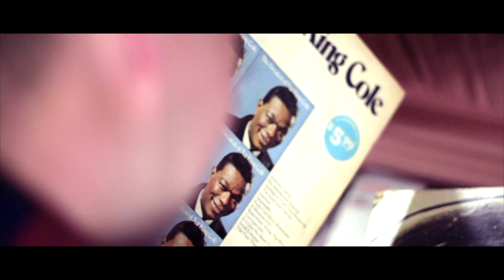MACHINE - Ryan Harvey Cover